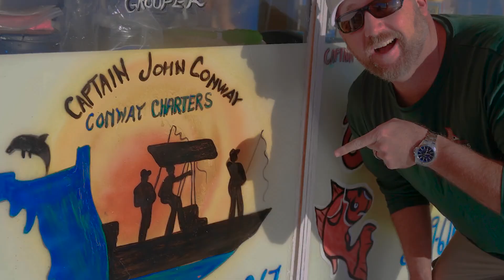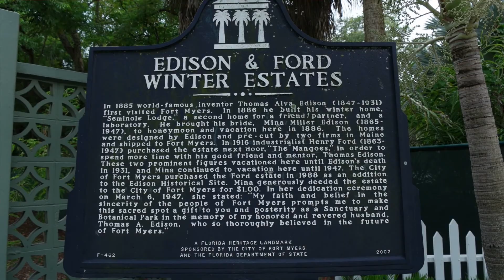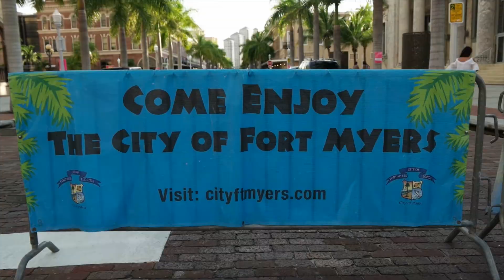Rates and Reels Episode #4: Mayor Randy Henderson of Fort Myers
The Mayor of Fort Myers!!! Awesome!

On the 4th episode of Rates and Reels with our special guest, Mayor Randy Henderson of Fort Myers.

This was filmed in the middle of December in Ft Myers. It was in the mid 70’sand sunny while it was below 0 in many parts of the Mid-West.

The Mayor and I got to talk about many things that are happening in Fort Myers.

You will also hear him talk about why he became Mayor.

The best part of being a Mayor and the worst part.

He also cracks some good jokes and we make fun of people that choose to live in the snow.

We were limited on fishing time due to the Mayors schedule but had an awesome time. Fishing was tough but the weather and conversations were awesome!

He is a great guy and I have tons of respect for him after I spent the day with him.

Hopefully he will do it again in the future.

Our Captain this trip was John Conway with Conway Charters. You can book a trip with him here if you are interested